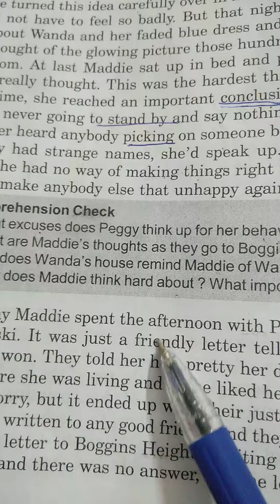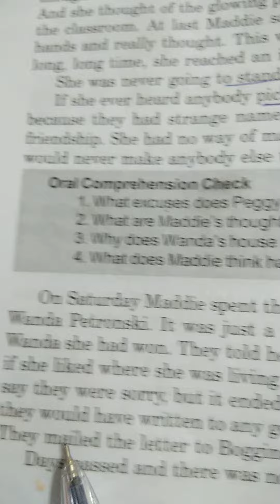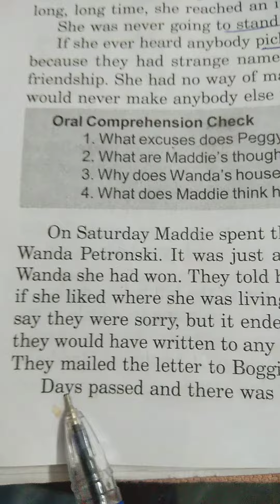Hundred Dresses class X